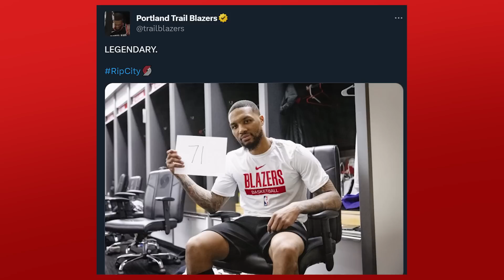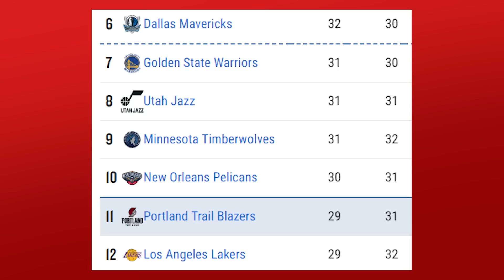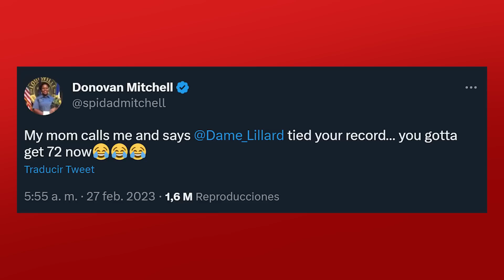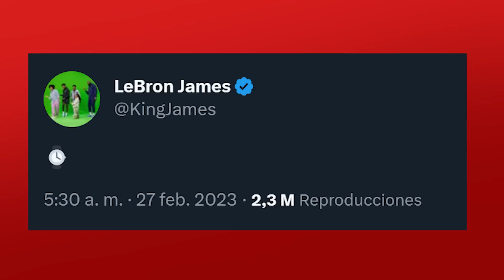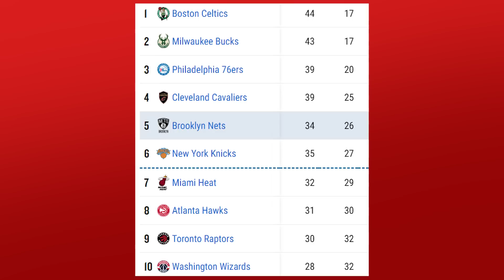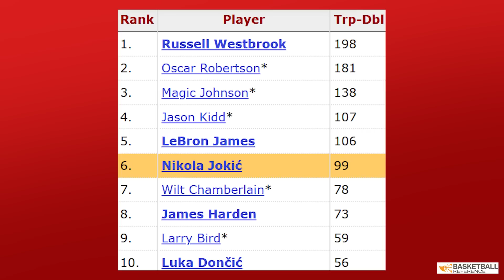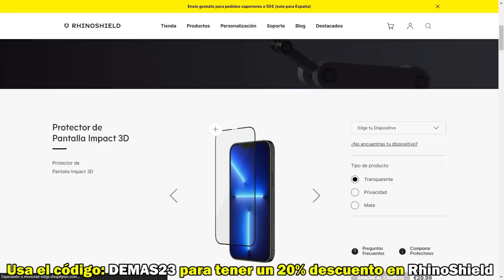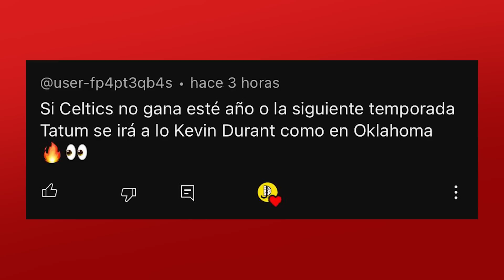DAMIAN LILLARD ANOTA 71 PUNTOS! LAKERS, KLAY, JOKIC Y NOTICIAS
Lillard anotó 71 puntos en la victoria de Blazers vs Rockets y consiguió un nuevo récord. Doncic e Irving siguen teniendo problemas en Mavericks, Lakers remontaron 27 puntos con LeBron y Davis para ganar. Jokic lidera Nuggets vs Clippers, Bucks sin Antetokounmpo supera a Suns,  novedades del mercado de fichajes y te cuento todas las noticias NBA

Foto thumbnail: trailblazers/tw, nba/tw